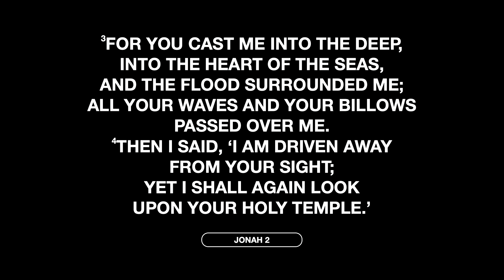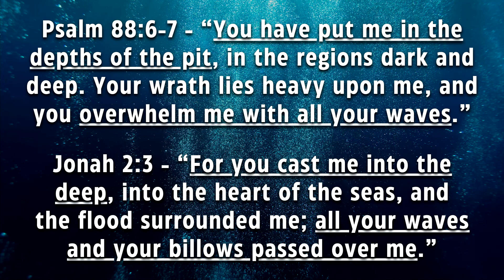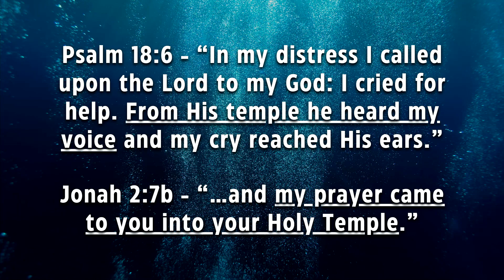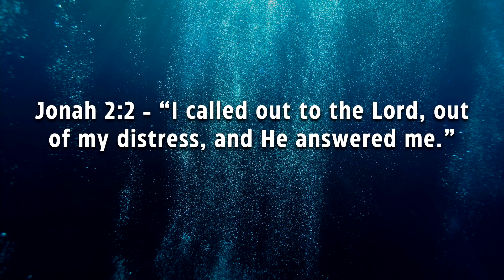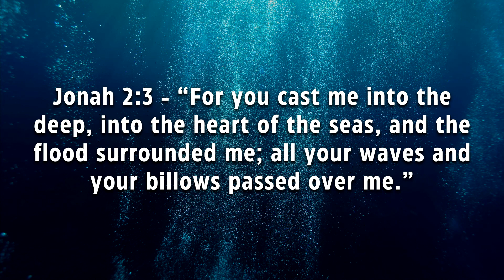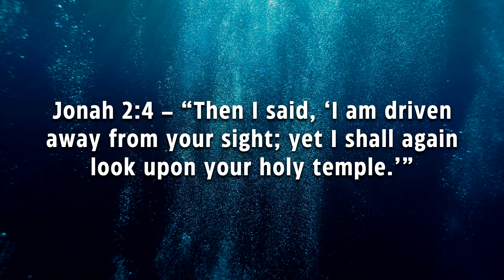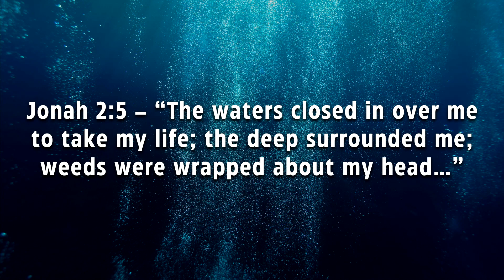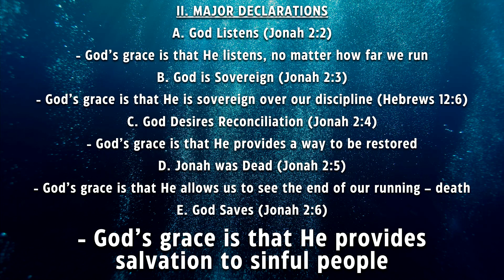God's Amazing Grace (Jonah 2)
Pastor Brandon continues our four week series through Jonah!